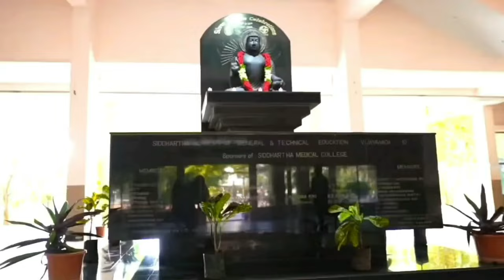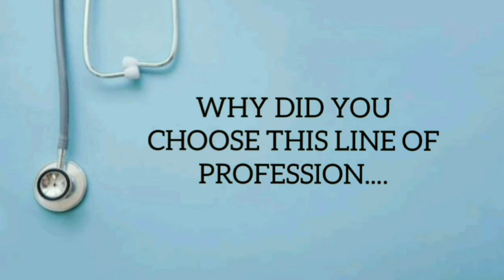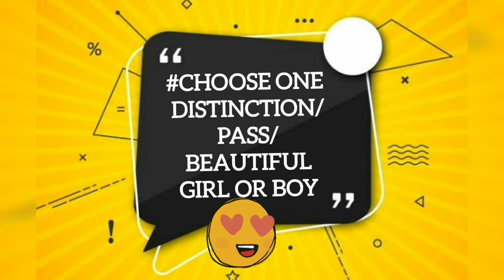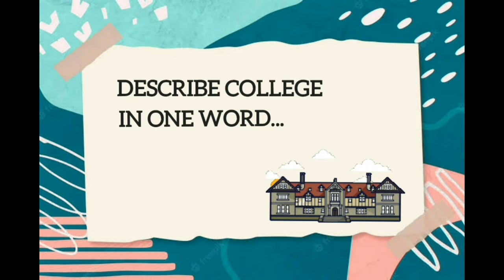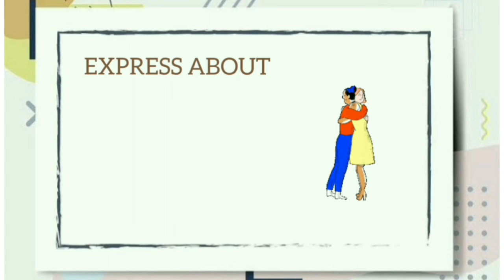siddartha medical college,vijayawada,2k21 Freshers introduction video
2k21 Freshers introduction video